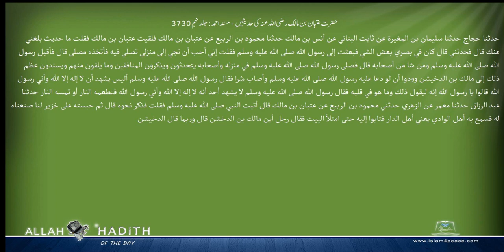حضرت عتبان بن مالک رضی اللہ عنہ کی حدیثیں مسند احمد Musnad Ahmad Islam4Peace com